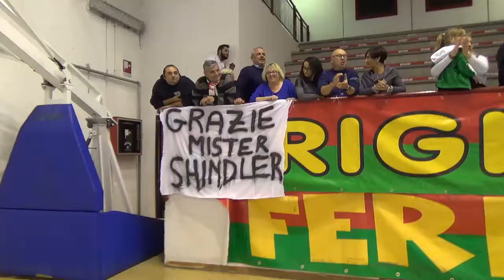L'addio di Marco Shindler alla Ternana Femminile: "Altre logiche dietro allo sport ma è giusto così"